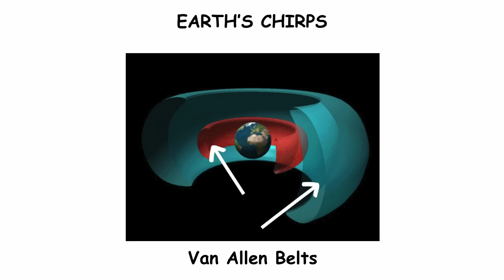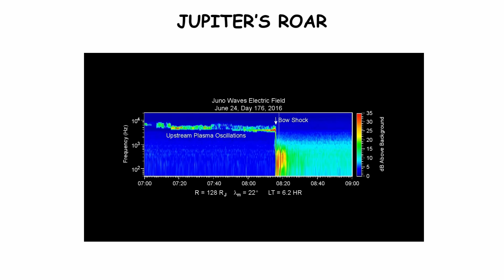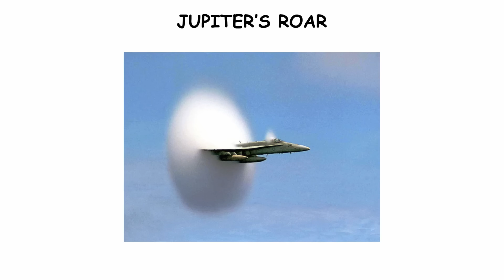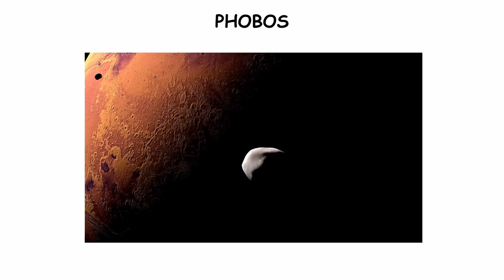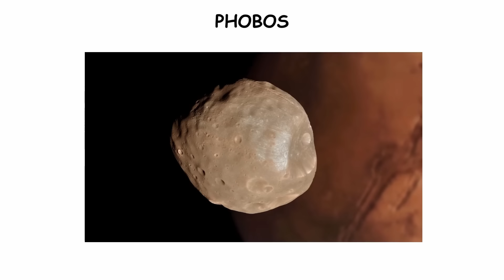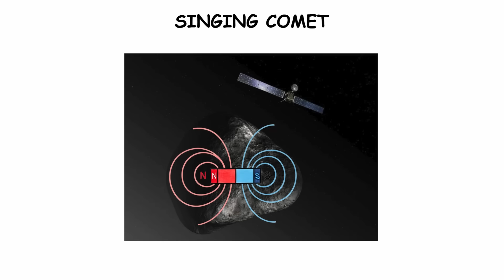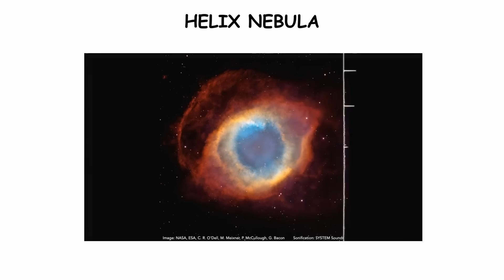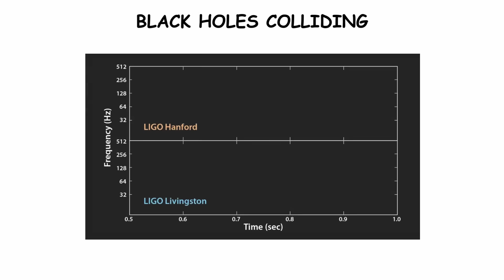Every STRANGE Sound In Space Explained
Every strange sound in space explained in 8 minutes.

I cover some cool science and space topics you might find interesting. Hope you enjoy!

Timestamps:
0:00 Earth’s Chirps
0:58 Marsquake
1:35 Jupiter’s Roar
2:32 Saturn’s Sirens
3:40 Phobos
4:24 Singing Comet
5:14 Pulsar
6:00 Helix Nebula
6:52 Singing Black Hole
7:41 Black Holes Colliding

Credits:
NASA
Jodrell Bank Observatory
LIGO Lab Caltech: MIT